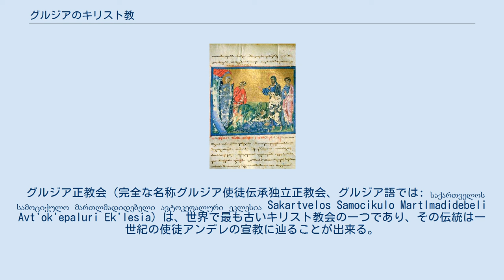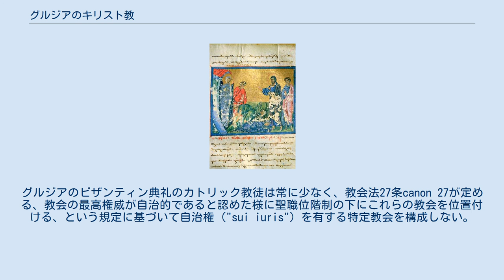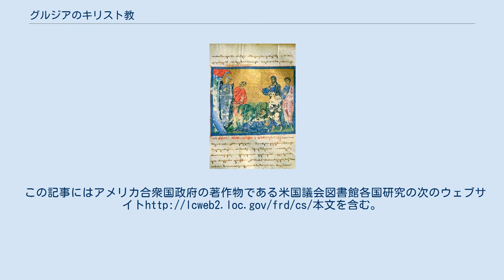グルジアのキリスト教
グルジアのキリスト教では、グルジアにおけるキリスト教について概説する。
今日、グルジアの大多数の人々が正教会のキリスト教、おおむねグルジア正教会を実践している。
その（82%）中の約2%がロシア正教会に所属している。
人口の約5.9%がアルメニア教会に所属しているが、そのほとんどは民族アルメニア人である。
ローマ・カトリック教徒は人口の約0.8%を占めており、主にグルジアの南部や首都トビリシに居住している。
 1030年以降に出された稀少なグルジア語訳聖書の一頁で、ラザロの蘇生を描写している 正教会の伝承によると、キリスト教は使徒熱心党のシモンとアンデレによって1世紀にグルジアで最初に宣教されたという。
キリスト教は337年にコーカサス・イベリア人（カルトリ人）の国教となった。
カルトリ人のキリスト教への回心はカッパドキア出身の聖ニノ（グルジアの亜使徒光照者ニノ）による功績であるとされる。
グルジア正教会は本来はアンティオキア教会の一部であったが、その独立正教会を吸収し、5世紀から10世紀にかけてその教義の特殊性を進歩的に発展させた。
聖書も5世紀にグルジア語に翻訳され、同時にグルジア文字もその目的のために発展した。
他の場所と同様に、グルジアでのキリスト教会は文字言語の発展に関して決定的に重要で、初期の大半の文字言語は宗教的文書だった。
グルジア人の新しい信仰はペイガニズムやゾロアスター教に取って代わり、彼らを永久にイスラム教世界とキリスト教世界との対立の前線に置いた。
グルジア人は度重なるイスラム教徒による侵略にもかかわらず、ほとんどキリスト教徒であり続け、そして異民族の支配を長く受け続けた。
グルジアがロシア帝国に併合された後には、ロシア正教会が1811年にグルジア教会を傘下に置いた。
 グルジア教会は1917年にロシアの支配が終わった時、一時的に完全自治独立を回復した。
1921年から始まったソ連による支配は、グルジア教会の再活性化を重要な目標とは考えなかった。
ソ連の支配はグルジア教会の聖職位階制に厳しい粛正をもたらし、正教会の奉神礼に頻発する弾圧が加えられた。
ソ連の他の場所と同様に、多くの教会が破壊され世俗の建物に変えさせられた。
この弾圧の歴史は宗教的アイデンティティの合同性を強い民族主義運動や公式かつ政府運営の教会の外で宗教的表現をするというグルジア人の要求へと促進させた。
1960年代や1970年代初期には、野党の指導者、特にズヴィアド・ガムサフルディアが堕落した教会の聖職位階制を批判した。
イリア2世が1970年代末期にグルジア正教会の総主教（カトリコス）になった後に、グルジア正教会は復活を経験した。
1988年にモスクワは総主教に教会を神聖化し再開し始めることを容認し、そして大規模な復興過程が始まった。
グルジア正教会はグルジアが1991年に独立を回復して以来、大きな力と完全な独立を取り戻した。
 グルジア正教会（完全な名称グルジア使徒伝承独立正教会、グルジア語では: საქართველოს სამოციქულო მართლმადიდებელი ავტოკეფალური ეკლესია Sakartvelos Samocikulo Martlmadidebeli Avt'ok'epaluri Ek'lesia）は、世界で最も古いキリスト教会の一つであり、その伝統は一世紀の使徒アンデレの宣教に辿ることが出来る。
この教会は東方正教会の一部で自ら意志決定を行う独立正教会である。
グルジア正教会は4世紀以来、グルジアのいくつかの地域で国教となっており、同国で多数派を占める宗教である。
 グルジアの憲法は、その国の歴史においてグルジア正教会が特別な役割を果たしていると認めているが、同時に国家から教会が独立していることを要求している。
国家の教会との関係は2002年の2002年の憲法協定によって規定されている。
 グルジア・カトリック教会（もしくはグルジアでのカトリック教会）は、東西教会の分裂以来、常に主にラテン典礼のカトリック教徒によって構成されて来た。
18世紀以来、アルメニア典礼によるアルメニア・カトリック教会の教会員の増加も著しい。
グルジアのビザンティン典礼のカトリック教徒は常に少なく、教会法27条canon 27が定める、教会の最高権威が自治的であると認めた様に聖職位階制の下にこれらの教会を位置付ける、という規定に基づいて自治権 ("sui iuris") を有する特定教会を構成しない。
 全世界で約500人...